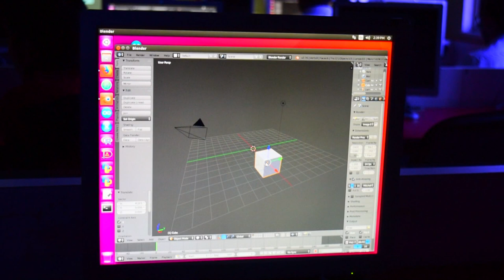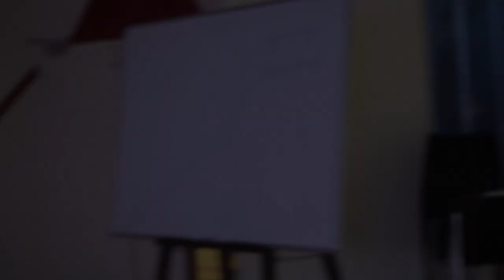gnuNify Trailer 2019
SICSR Presents, Pune's most awaited and Biggest Open Source Event
 gnuNify.
Event on: 15th and 16th Feb 2019.
Venue: Symbiosis Institue of Computer Science and Research,
             Atur Center, Gokhale Cross Road, Model Colony.
             Pune- 411016